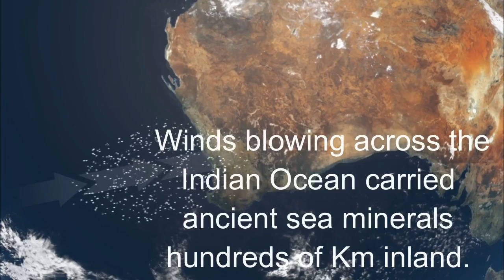Lake Deborah a vast deposit of mineral rich salts.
Millions of years ago Australia drifted north into a drier climate zone, winds blowing across the Indian Ocean carried ancient sea minerals hundreds of kilometres inland, as the climate dried and the mighty Avon River slowed these minerals were not returned to the Ocean. Lake Deborah is protected by a state government salt sanctuary. Lake Deborah a vast deposit of mineral rich salts and where we gather our salts and concentrates the magnesium minerals.